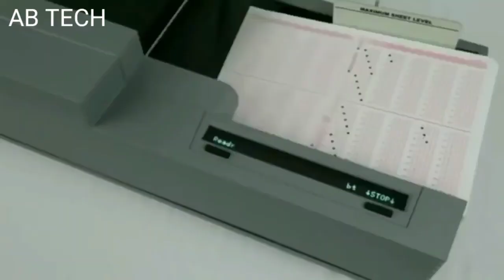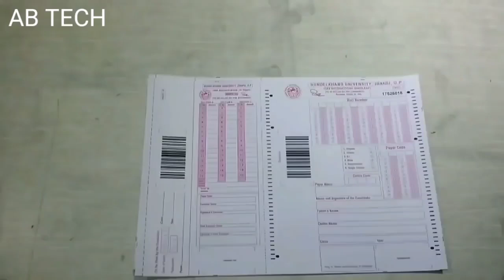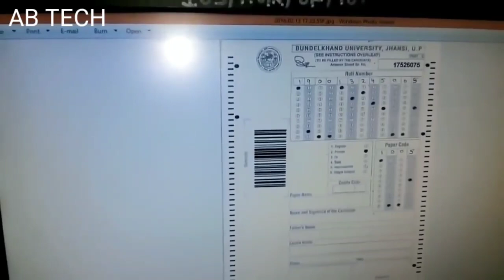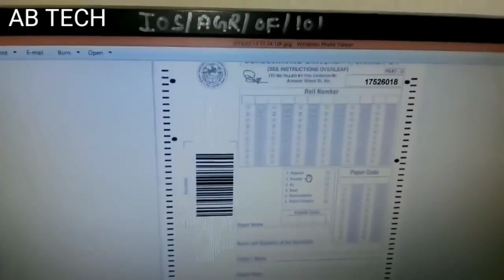UP Board OMR Sheet Kaise Check Hoti Hai 2023 । OMR Checking Live Video । ओएमआर शीट कैसे चेक होता है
OMR sheet kaise jaanchte hai,
OMR scanner machine
OMR copy kaise check hota hai,
Up board OMR sheet kaise check hoti hai,
Up board class 10th OMR checking video,
OMR machine copy checking video,
OMR sheet me mistake hone par kya hota hai,
Up board copy checking video
OMR sheet kaise check ki jati hai,
OMR me galat gola kala krne par kaise reject hoti hai OMR,.